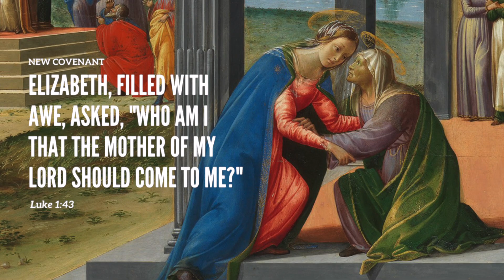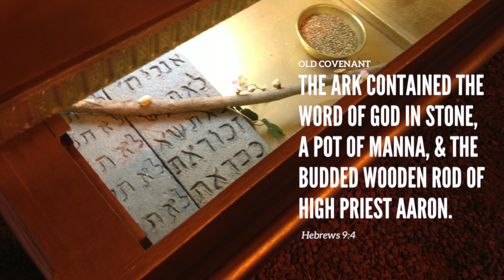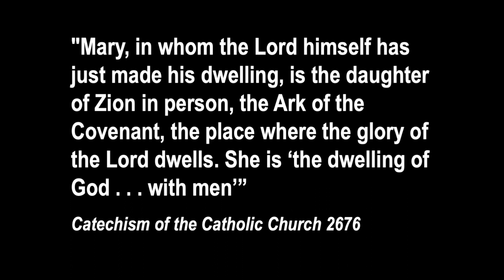Mary Is the Ark of the New Covenant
St. John found the lost ark over 2,000 years ago in Revelation 11 & 12.  Where is it or rather "who" is it? Take a brief look at how the Old Testament, especially 2 Samuel 6, prefigures Mary's role as Ark of the New Covenant.